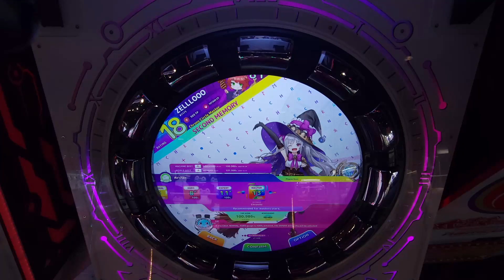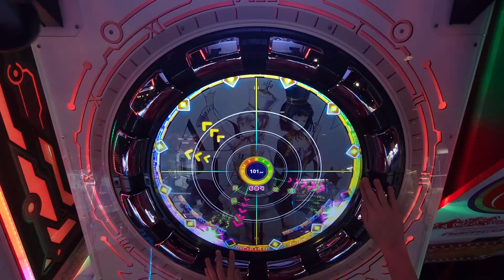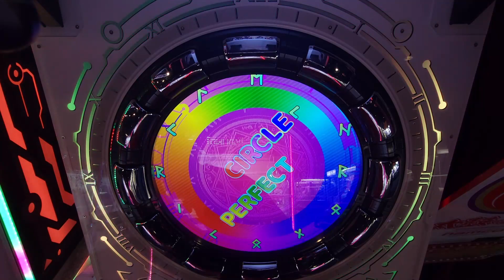ZELLLOOO - Aether Master 101.000 (PC)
Don't like this chart unfortunately, definitely has some aged patterning and is a bit awkward to play.